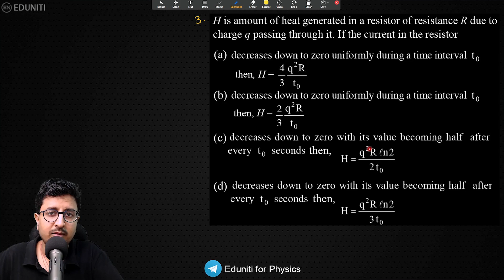Advanced Physics Problem Series | Q3 Current Electricity | IIT JEE Physics | Mohit Goenka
This video is aimed at helping you practice Good level Physics problems with multi concepts involved, your Mohit sir is going to solve questions from various IIT JEE sources. These questions are going to help you gain an in-depth understanding of the concepts involved and boost your confidence in appearing for the IIT JEE exam.